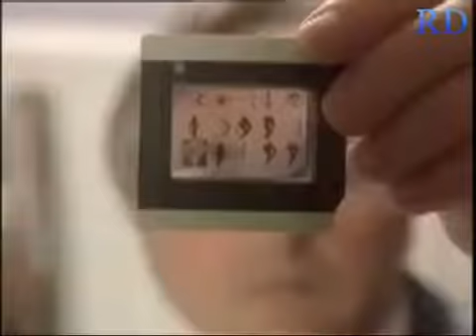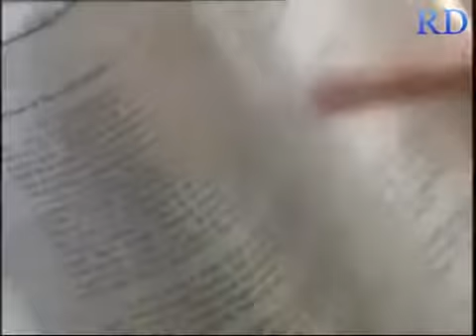Richard Dawkins Break the Barrier 4 6